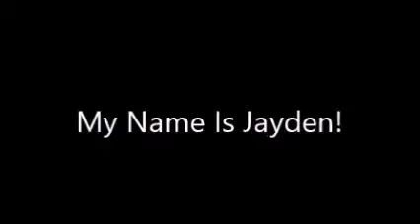My Name Is Jayden S1 Ep1 Edited and censored version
The new series! One of the newest MMCY Kids, Jayden has his own series! It's called My Name Is Jayden! Jayden does crazy baby stuff and he makes slow motion action!

The censored words in this series is
Booty
Booze
Poop